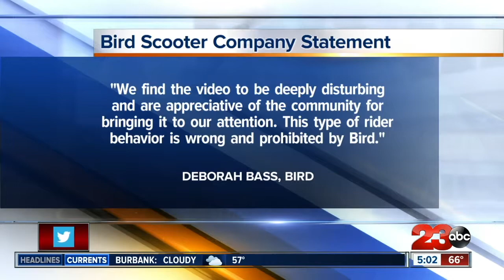Amanda Mason Anchor/Reporter/MMJ Reel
Amanda Mason
Combined Reel: Anchor - Reporter/MMJ - Weather Anchor